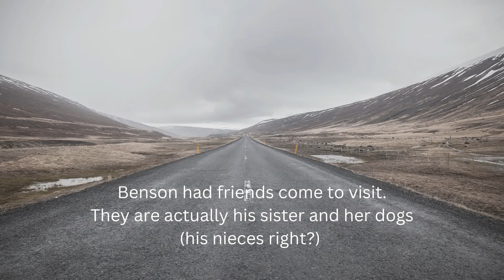Benson Meets Friends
Benson meets friends (well family) and learns to play and share!!!
~TheBurgsrun

Want to send us some fun mail?
TheBurgsrun
1502 Lothbury Lane

You can help support us to be able to create more content and get early video releases and recognition in video descriptions in either of these 2 ways:

Get paid for buying anything online with rakuten.  Use my code